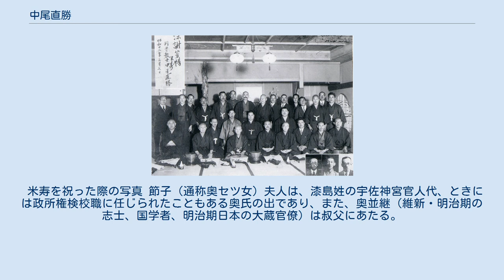中尾直勝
中尾 直勝（なかお なおかつ、嘉永3年11月11日（1850年12月14日） - 昭和13年（1938年）1月8日）は、日本の剣道家、政治家。
流派は直指流、神道無念流。
称号は大日本武徳会剣道範士（追贈）。
大分郡大分町会議員。
 生国は豊後国府内（現大分県大分市）。
大給松平家府内藩士中尾直政の長男として生まれ、学問は藩校遊焉館で学ぶ。
 武術は6歳から剣術、槍術、弓術、馬術を学び、特に剣術では府内藩剣道指南役直指流の木戸孫九郎門下の逸材とうたわれ、18歳で目録、のち免許皆伝。
また柴江運八郎から神道無念流の免許皆伝（明治6年順免許、明治20年目録及び皆伝巻）を授かる。
 旧藩時代は府内藩士近自習役を務め、明治維新後は大分県庁官吏（裁判所書記）。
1877年（明治10年）、西南戦争のとき官吏らを引き連れて大分県竹田に出兵。
同年10月岩手県庁第一課総務に出向して函館街道、北上川整備事業に従事。
 剣道では大分刑務所、大分警察署、大分県立大分中学校の教授嘱託(自明治35年4月-至明治45年3月)勤続表彰。
特に1902年（明治35年）、大日本武徳会大分支部の創立に尽力し、その後は大日本武徳会で日本古来の武道の振興と教育のために生涯を捧げた。
大分県下の門弟数千人に上る。
 大日本武徳会教士中最高齢の89歳で逝く。
範士称号の稟申。
大日本武徳会剣道範士の中尾直勝翁の葬儀は、武徳会関係、学校、警察、諸官庁各方面により盛大に執行された。
墓所は大分県大分市、善巧寺。
 なお、政治家としては大分県大分郡大分町、町会議員12年在職、報労銀盃表彰。
同区長8年在職。
実業では明治30年麦稈業及び帽子製造業、率先功績により銀盃表彰される。
 米寿を祝った際の写真 節子（通称奥セツ女）夫人は、漆島姓の宇佐神宮官人代、ときには政所権検校職に任じられたこともある奥氏の出であり、また、奥並継（維新・明治期の志士、国学者、明治期日本の大蔵官僚）は叔父にあたる。